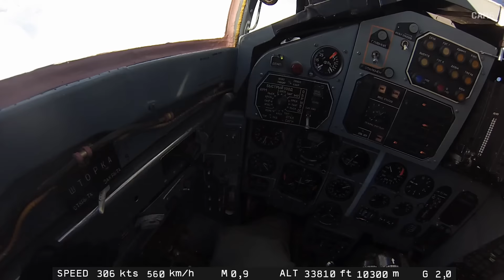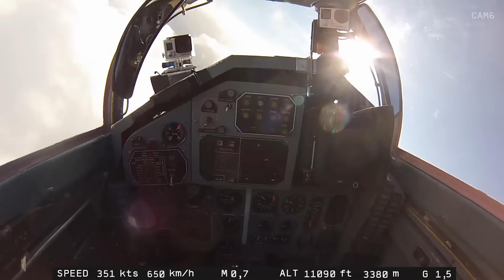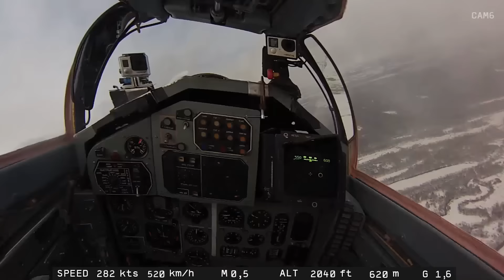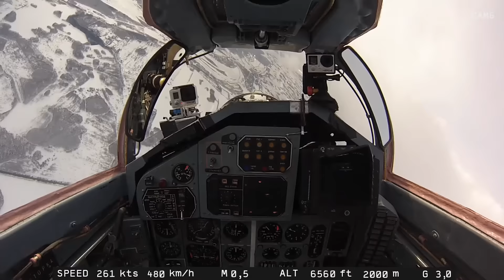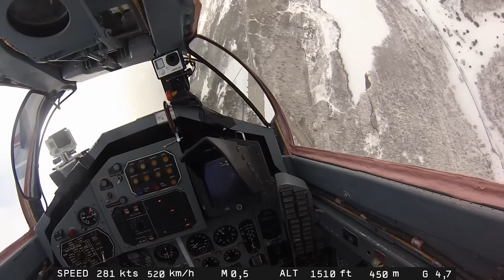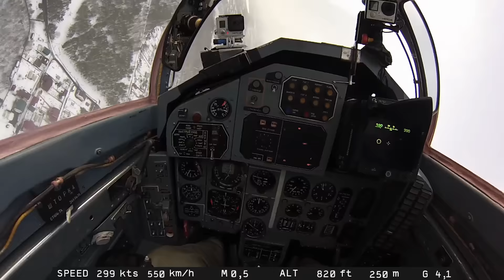From the Pilot's Seat MIG-29 - To be a Stratonaut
The Stratosphere.

It represents the second layer of Earth's atmosphere. On the poles, it starts at 8 km, at the equator at 15 km altitude. The Stratosphere is reaching up to 50 km, then the Mesosphere starts.

This video shows nearby a full flight to the Stratosphere out of the point of view perspective. Watch it in full screen with sound on!

Ignition of the afterburners will speed the MIG-29 UB "Fulcrum" up to Mach 1,7, and then the climb begins. The sky gets darker and darker, and by reaching the max altitude of the day (it is not predictable), a unique view is around: white of the clouds on the horizon will get into the emerald blue and then into the black! We do reach max altitudes between 17 and 21 kilometres, depending on a situation of the day (year season, the temperature below the Stratosphere, a temperature of jet fuel and other circumstances).

We do speak here about a region named "At the Edge of Space".

After reaching altitude, the pilot will steer down the jet to lower levels and will start acrobatic manoeuvres, which will guide backseaters in situations in which the g-force acceleration will be between -2G and +8G.